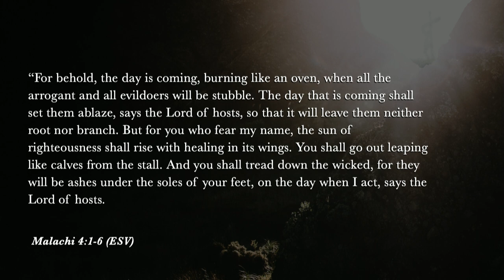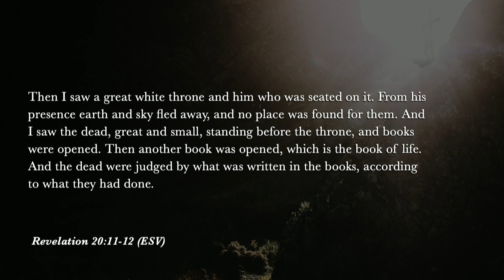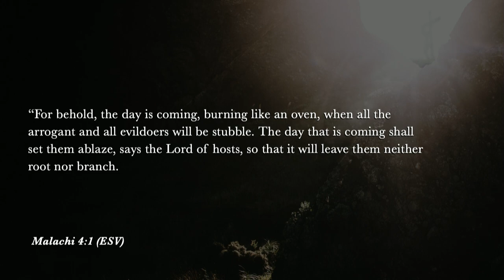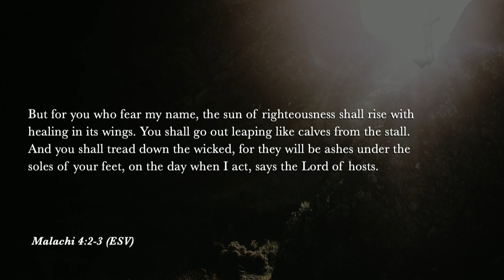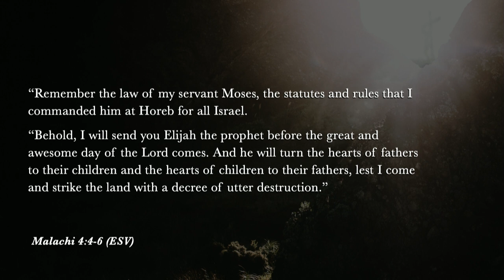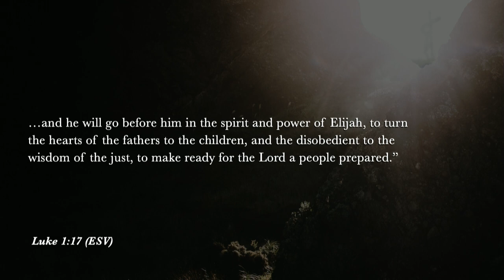South Street | 04/07/19 – The Jesus of the Prophets: The Healer of the World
Brian Coffey – Malachi 4:1-6